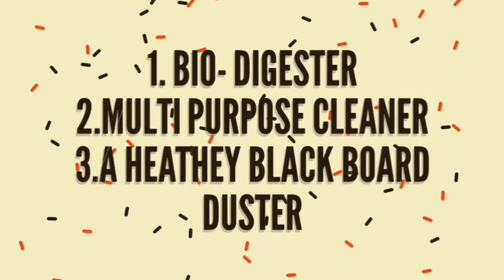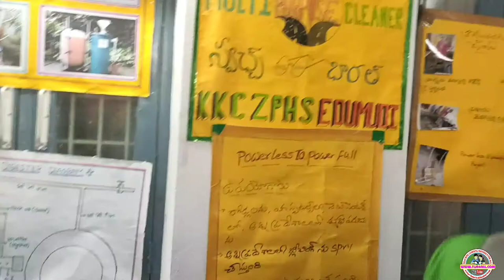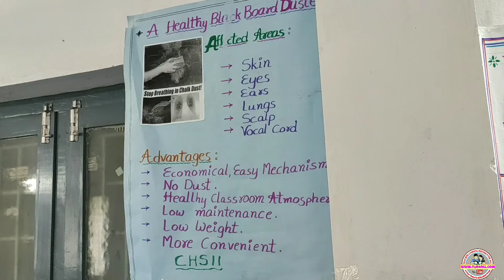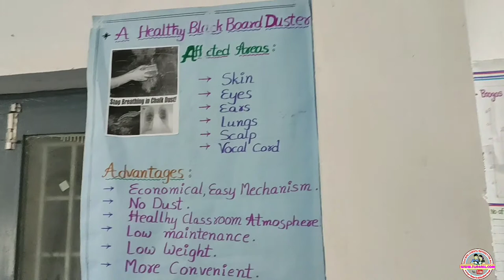Bio digester | Multi purpose cleaner |A healthey blackboard duster |science working models | tlm4all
TLM4ALL you tube Channel uploads the Videos relating to the teaching learning materials in Various subjects like telugu , mathematics , maths , science , english ,social and Evs.TLM is a powerful tool to learn the difficult topic easily by the students.Bio digester | Multi purpose cleaner |A healthey blackboard duster |science working models